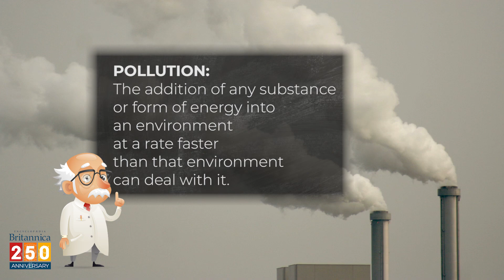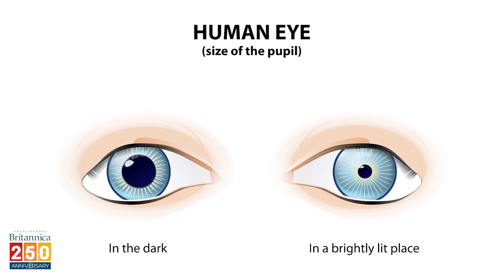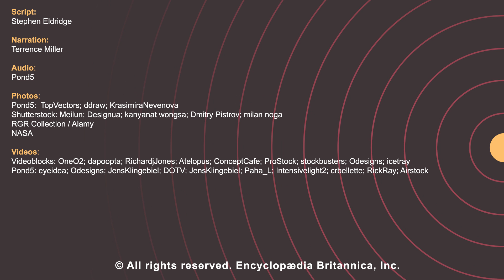DEMYSTIFIED: Is light pollution really pollution? | Encyclopaedia Britannica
Light pollution is unwanted or excessive artificial light. Our first impulse may be to call it a nuisance, since it may not seem to be in the same league as air and water pollution. However, since light pollution disperses energy, and this energy disrupts the environment, it can legitimately be considered a form of pollution.